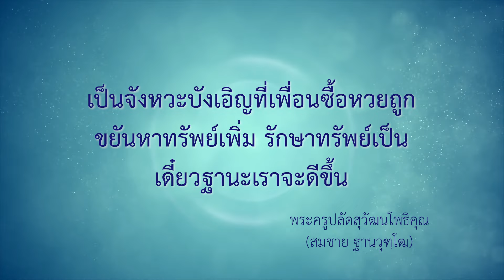เราเป็นตัวขัดลาภ | EP 2175 | 07-04-67 | ThanavuddhoStoryOfficial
มีทางบ้านถามมา : “เวลาเพื่อนซื้อหวย เขาถูกทุกงวด แต่พอเราซื้อตามเขากลับไม่ถูก เพื่อนบอกว่าเราเป็นตัวขัดลาภ จริงหรือไม่คะ”
พระอาจารย์ตอบ : ไม่จริงคุณโยม มันเป็นเรื่องบังเอิญเท่านั้นเอง เป็นจังหวะ เป็นช่วงบังเอิญอย่างนั้นขึ้นมา ให้เพื่อนซื้อต่อสิ เขาก็ยังไม่ได้ถูกทุกงวดหรอก เพราะฉะนั้น จะถูกกินและเสียส่วนใหญ่ เพราะ ฉะนั้น อย่าไปซื้อเลย ถ้าอยากจะรวย ตั้งใจทำมาหากิน ขยันขันแข็งหาทรัพย์เพิ่มขึ้น แล้วก็สำรวจดูการใช้จ่ายให้เหมาะสม อย่าให้ฟุ่มเฟือย เก็บรักษาทรัพย์ให้เป็น คบคนดีเป็นประจำสม่ำเสมอ เดี๋ยวฐานะเราจะดีขึ้น เลิกนะ อย่าไปซื้อเลย หวย เจริญพร.